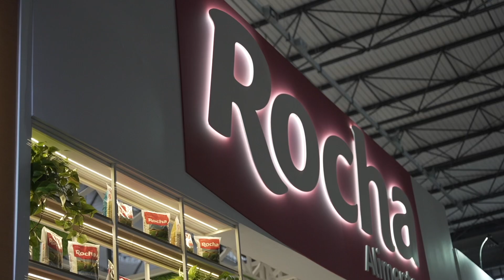Participação na Feira Exposuper Santa Catarina com @yucafit e